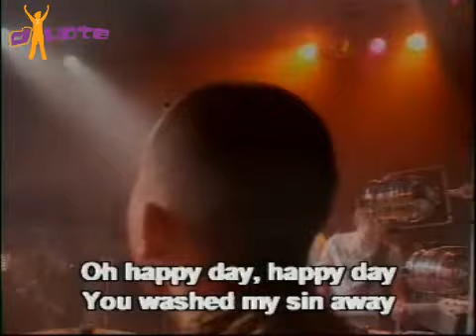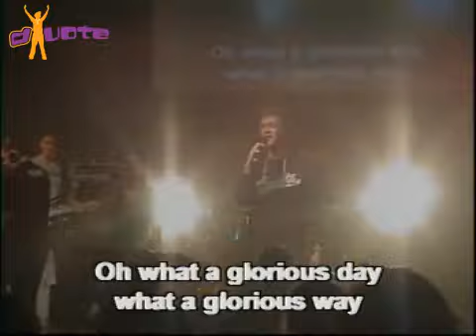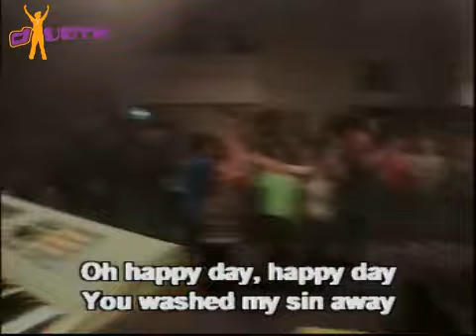Jeugdkerk D-Vote: Happy day maart 2009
Live opnamen van de video stream van 22 maart 2009